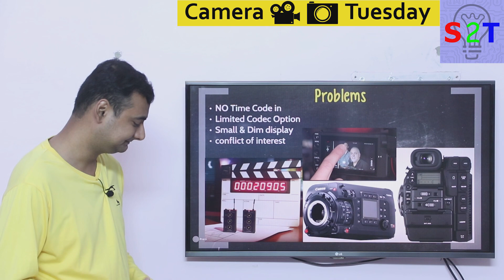Canon C200 Explained in HINDI {Camera Tuesday}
Instagram             hellyork

00:00 Intro
00:10 Canon
01:04 For Whome
06:02 Problem
15:04 Thank you